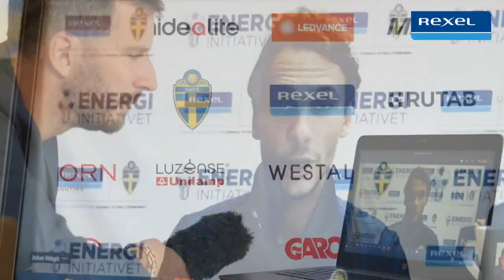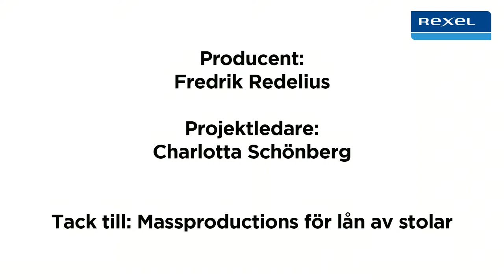Avspark LIVE Webb-tv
Exklusiva intervjuer med spelare och tränare inför Sveriges landskamper 2020